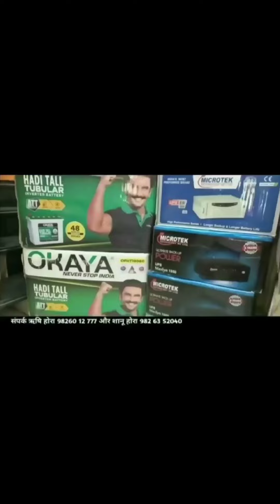तेज गति से डंपर ने दूसरे वाहन को पीछे से मारी टक्कर,पास में ही था स्कूल,बड़ा हादसा टला